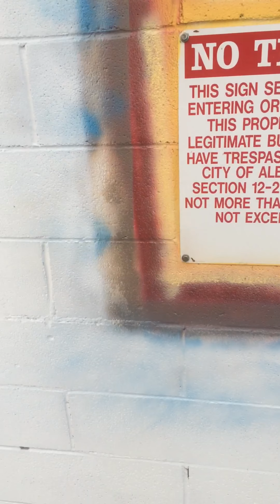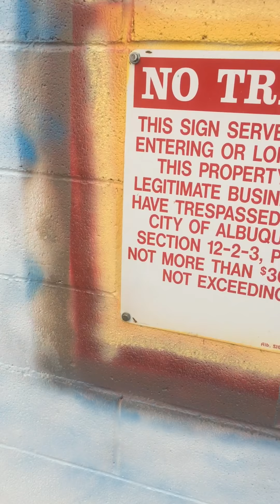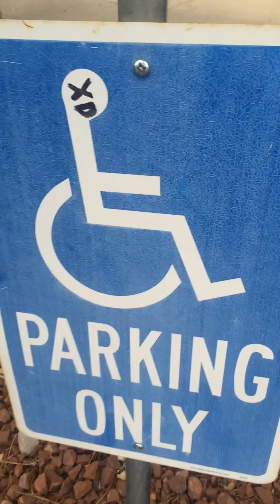Parkour part 2 and surprises